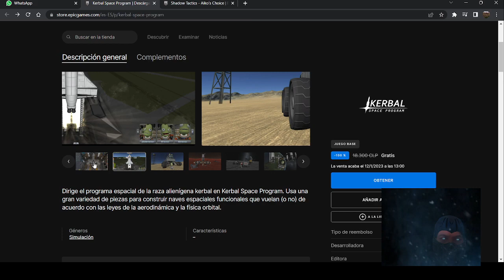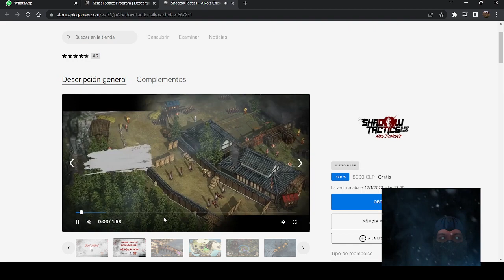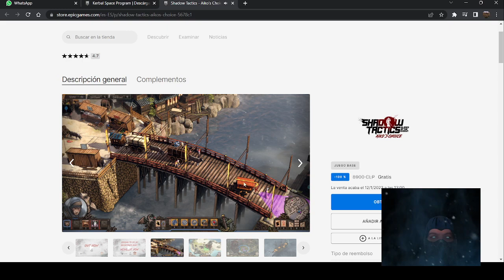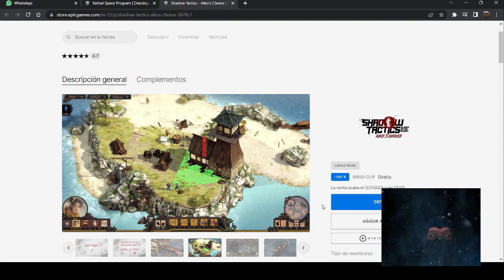2 juegos gratis en epic store Kerbal Space Program y Shadow Tactics - Aiko's Choice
2 # juegos gratis en epic store Kerbal Space Program y Shadow Tactics - Aiko's Choice por tiempo limitado
Shadow Tactics - Aiko's Choice